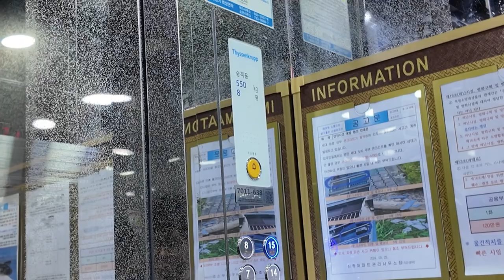삼일엘텍에서 삼일엘텍으로 | [엘리베이터 탑사기] 전라남도 여수시 신기동 신화아파트 삼일엘텍 SCN5NKZi(401,S) | 91~92 동양 CV10 이중 리모델링분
※2차 부분교체 전 탑사영상 (2023년 1월 시승)
여수 신기동 신화아파트는 망마산 자락에 있는 5개동/420세대/15층 규모의 아파트단지입니다. 전산상 1991년 하반기에 입주를 시작했다고 나옵니다.

▷승강기 소개
최초설치 당시 1991~1992년식 동양에레베이터 CV10을 운용했다가, 2013년 말 여수 소재 중소 승강기업체인 건영엘리베이터에서 첫번째 부분교체공사를 단행했었습니다. 그러다가 올해 초 승강기안전법에 의한 안전장치가 설치되면서 한 차례 더 부분교체공사를 실시했었습니다.

제어반은 1차 부분교체 때 처럼 삼일엘텍의 제어반이 탑재됐습니다. 한 세대 업그레이드된 5000계열 제어반이 탑재되서 도착할 때 위치표시기의 숫자 부분이 깜빡깜빡거립니다.

용량판에는 최초설치를 실시한 업체의 후신인 티센크루프의 영문로고가 새겨졌습니다.